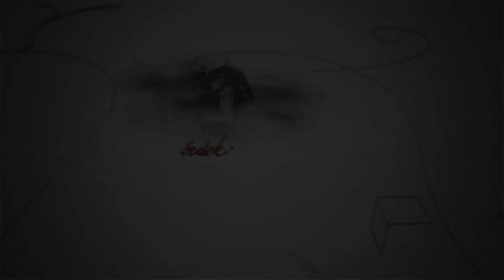200901 Fehérvári Beszélgetések Tunyogi Gábor 2.rész